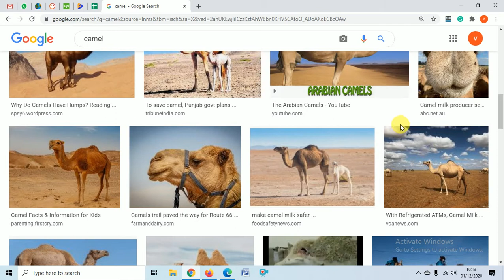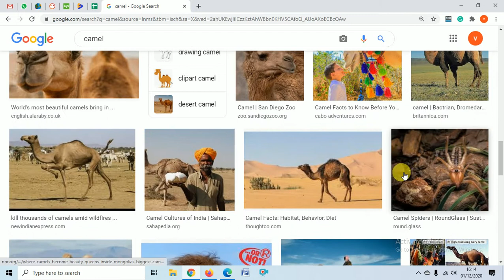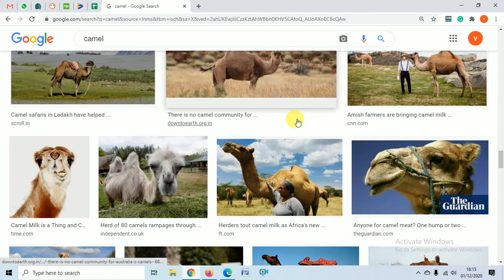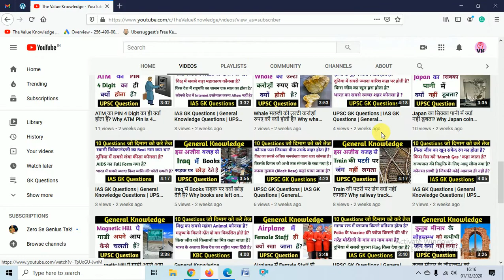ऊंठ अपने शरीर में पानी कहाँ जमा करता है? Where does camel store water in his body? Camel water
About Video:
In this video, we have discussed Where does camel store water in his body?